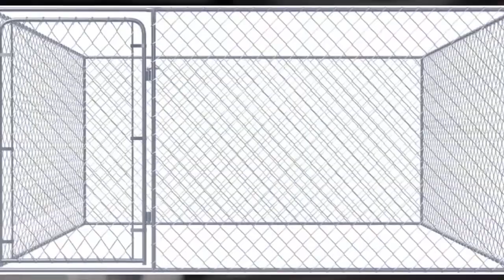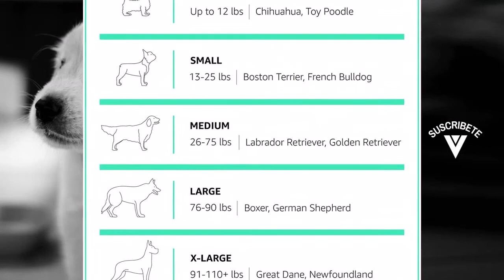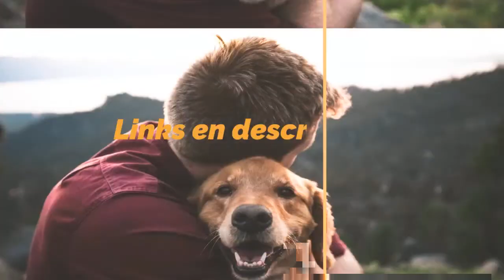Encuentra la PERRERA PERFECTA para tu PERRO sólo en AMAZON? ???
Hoy os presentamos "UnfadeMemory Perrera de Exterior", "Festnight Perrera de Exterior con Techo", "Festnight Perrera de Exterior Jaula Perros", "Amazon Basics - Parque de juegos" y "Croci C2065420 Reciclado de la Perrera Villa".

? PRODUCTOS DEL VIDEO:

[00:11] ► UnfadeMemory Perrera de Exterior

[01:02] ► Festnight Perrera de Exterior con Techo

[01:54] ► Festnight Perrera de Exterior Jaula Perros

[02:32] ► Amazon Basics - Parque de juegos

[03:23] ► Croci C2065420 Reciclado de la Perrera Villa